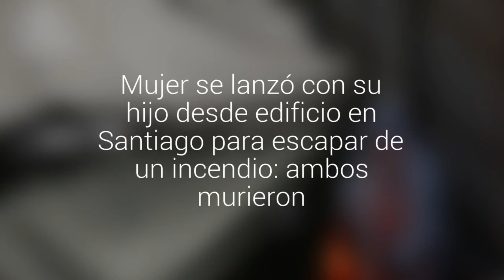Mujer se lanzó con sus dos hijos desde edificio en Santiago para escapar de un incendio:…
El fuego comenzó en el piso 12 desde donde se lanzó la madre con sus dos lactantes. Carabineros cortó el tránsito en San Ignacio- Aldunate debido al procedimiento.